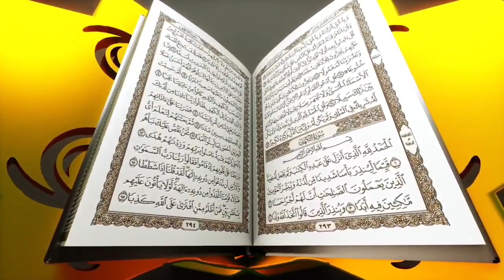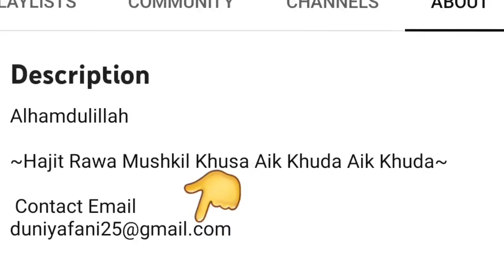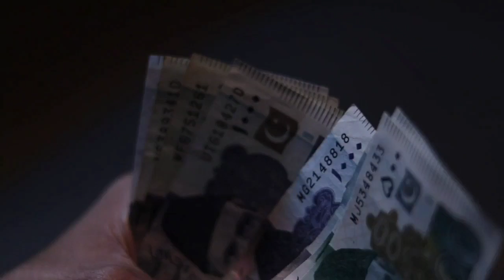Engineer Mirza The Champion Of The Biggest Lie | Engineer Mira Ka Bara Jhut | Duniya Fani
Engineer mirza ko pehchane bhai dekhe ye kaise logoon k diloon mein waswase daal rha hai ye mazhabi dajjal hai engineer mirza Allah pak is k fitne se sab ko mahcooz rakhe

1)This Video Has No Negative Impact On The Original Works (It Would Actually Be Positive For Them)
2)This Video Is Also For Teaching Pur